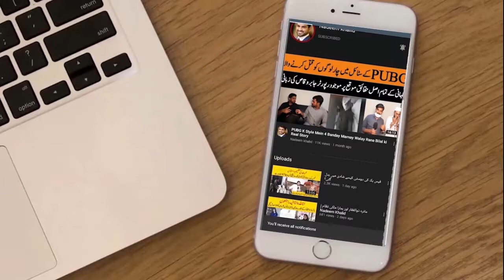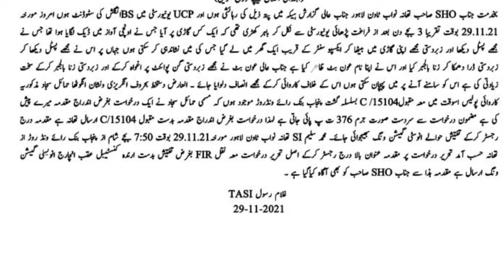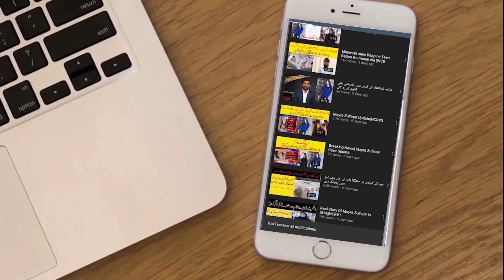UCP Student Latest Story In Nawab Town Area ||Exclusive Details By Nadeem Khalid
University Of Central Punjab UCP is among Top Private University in Lahore. It ranks in Good Books of Citizens.In This Video Story of a student is told. She Was Student of BS English in UCP but What happened to her is story being told in this Video.